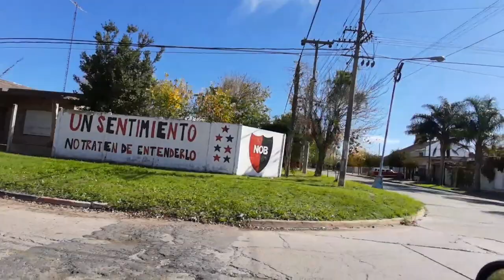Correa (Sta Fe) cuarentena 2020 fase 3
Dejando constancia de estos tiempos: Correa Ruta 9